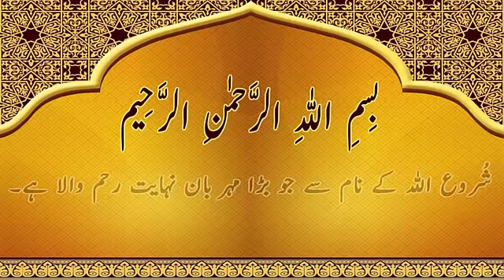Add This In Your Tooth Paste and Get Rid of Yellow Teeth Instantly | Teeth Whitening Tips In Urdu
This video is about teeth whitening with home remedies. get whiten teeth in few minutes.